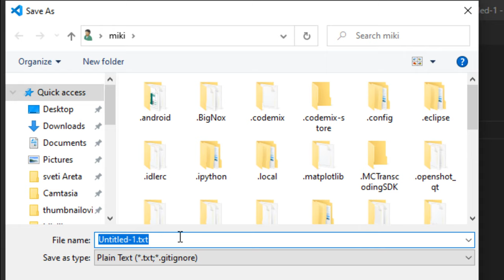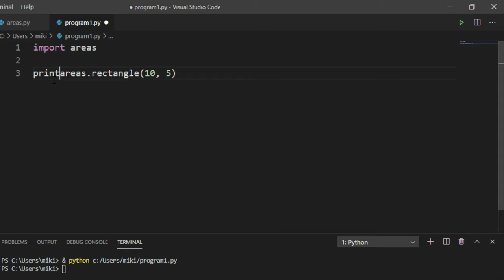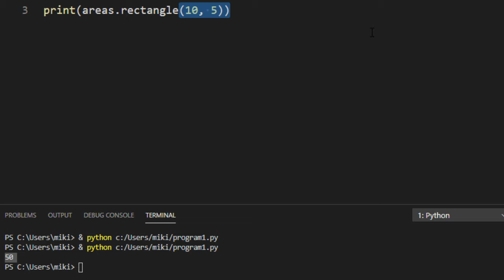How to Create a Module in Python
In this tutorial we're going to show you how to create a module in Python.